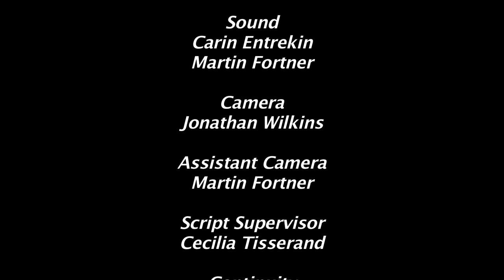Malarkey -- Live Action Fiction Film -- Two boys explain to the dean their fight